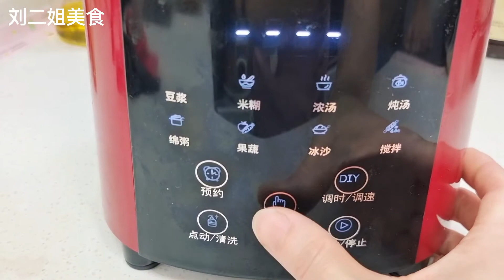饭店的玉米汁为什么那么好喝？原来诀窍在这里，以前一直都做错了【刘二姐美食】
刘二姐美食 面食教程 美食教程 玉米汁 "在视频制作中，我们将动物福祉作为首要考虑，所有动物参与者都受到了妥善的照顾。"